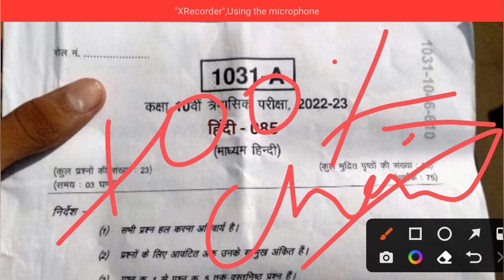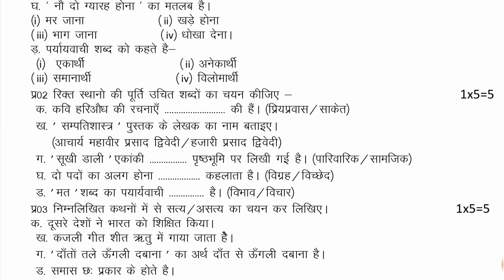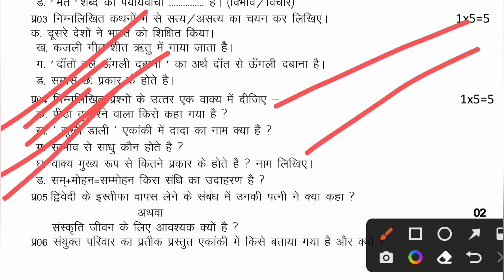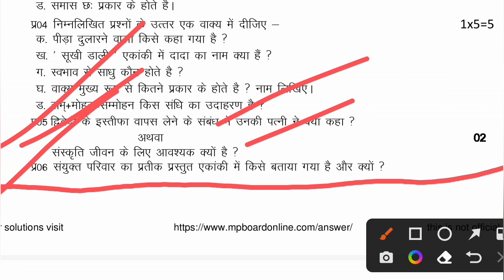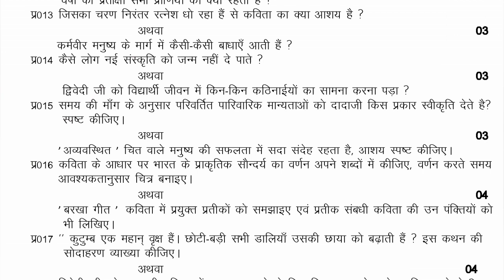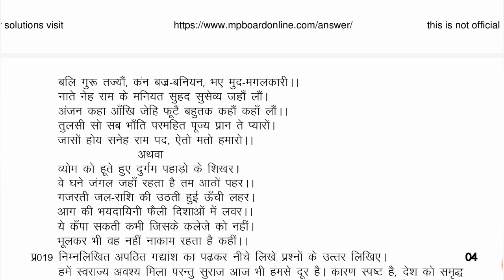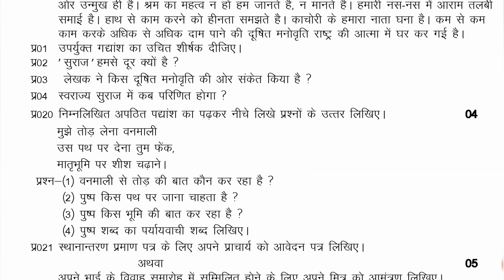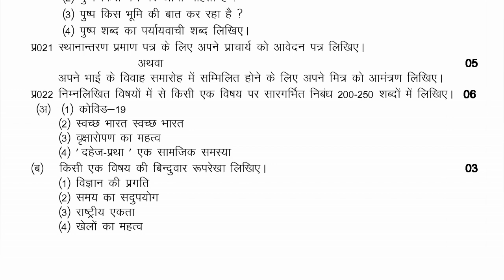💯 कक्षा 10वीं हिंदी त्रैमासिक परीक्षा 2022 असली पेपर||10th Hindi trimasik Real paper 2022 MP Board🔥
कक्षा 10वीं हिंदी त्रैमासिक परीक्षा पेपर 2022-23 Solution/10th Hindi trimasik paper 2022 MP Board🔥

कक्षा 10वीं हिंदी त्रैमासिक परीक्षा रियल पेपर 2022 Solution/10th Hindi trimasik paper 2022 MP Board

त्रैमासिक परीक्षा 2022 कक्षा 10वी विषय हिन्दी रियल पेपर/ Trimasik Pariksha 2022 real Paper 10 Hindi

त्रैमासिक परीक्षा कक्षा दसवीं हिंदी का पेपर,त्रैमासिक परीक्षा 2022 23,प्रेम आशिक परीक्षा 2022 23 कक्षा 10 हिंदी,त्रैमासिक पेपर 2022 हिंदी का रियल पेपर कक्षा दसवीं,
कक्षा 10वी हिंदी त्रैमासिक परीक्षा 2022 23 का लीक पेपर class 10th Hindi quarterly exams 20223

दोस्तों यदि कोई भी प्रश्न हो आपके मन में तो आप मुझे इंस्टाग्राम पर मैसेज कर सकते हैं वहां पर मैं आपके प्रश्नों का रिप्लाई जरूर

MP Board trimasik paper 2022 class 10th
kaksha dasvin trimasik paper 2022-23
kaksha 10 Hindi trimasik paper 2022 MP Board,
kaksha 10 angreji trimaasik paper 2022 MP,
kaksha 10 vigyan trimasik paper 2022
kaksha 10 samajik vigyan trimasik paper 2022 MP Board
kaksha dasvin ganit trimasik paper 2022 MP Board,
class 10th Hindi trimasik pariksha 2022 answer,
प्रेम आशिक परीक्षा कक्षा दसवीं हिंदी संपूर्ण सॉल्यूशन,
दसवीं हिंदी त्रैमासिक पेपर संपूर्ण सॉल्यूशन एमपी बोर्ड 2022 23
कक्षा 10 हिंदी का त्रैमासिक पेपर एमपी बोर्ड
दसवीं कक्षा विषय हिंदी त्रैमासिक परीक्षा 2022 23
class 10th trimasik pariksha 2022 hindi
त्रैमासिक परीक्षा 2022 कक्षा 10वी हिंदी full solution || traimasik exam 2022 class 10th hindi paper|

class 10th hindi trimasik pariksha ka paper 2022,trimasik pariksha 2022 9th to 12th mp board,trimaasik pariksha 2022 mp board,mp board trimaasik pariksha 2023 real paper,
trimasik pariksha kaksha dasvin hindi ka paper 2022,
mp board 9th to 12th syllabus 2022-23,
12th hindi quarterly syllabus 2022-23 mp board,
mp board class 12th tiramasik exam time date 2022,
kaksha dasvin hindi ka paper trimasik pariksha 2022
 2022,
trimasikParikshapaper2022-23

प्रेम आशिक परीक्षा कक्षा दसवीं हिंदी का पेपर,प्रेम आशिक परीक्षा 2022 23,प्रेम आशिक परीक्षा 2022 23 कक्षा 10 हिंदी,त्रैमासिक आशिक पेपर 2022 हिंदी का रियल पेपर कक्षा दसवीं,

12th hindi quarterly syllabus 2022-23 mp board,
 2022,
त्रैमासिक परीक्षा सिलेबस (पाठ्यक्रम ) कक्षा-10 2022,
mp board reduced syllabus 2022-23 class 10
class10quaterly_exam_syllabus2022,class 10th hindi ke very important question 2023,class 10th hindi trimasik pariksha ka paper 2022,mp_board_class_10_quaterly_exam_2022_syllabus,mp board class
10th Hindi trimasik paper Solution 2022,
10th tramasik pariksha hindi ka paper 2022,mp board quarterly exam 2022 time table
trimasikParikshapaper2022-23